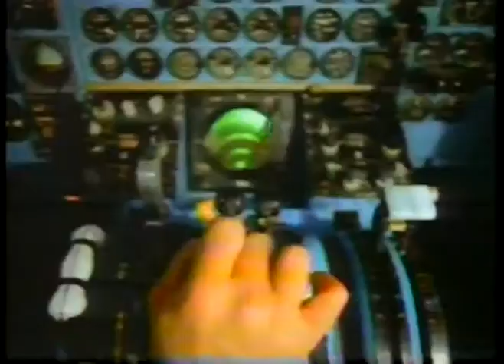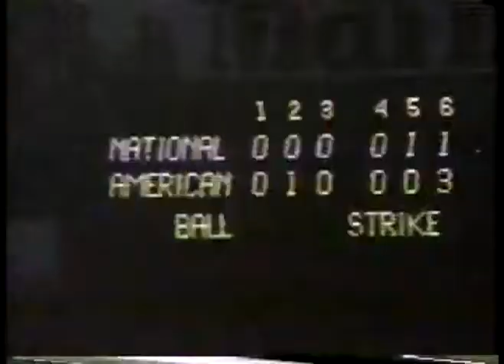MLB - Special - Highlights 1981 All Star Game & Mr. Baseball Bob Uecker Feature